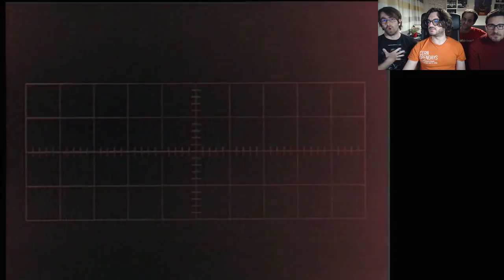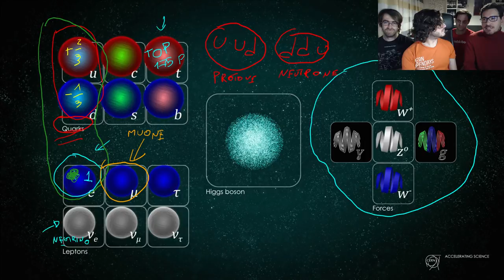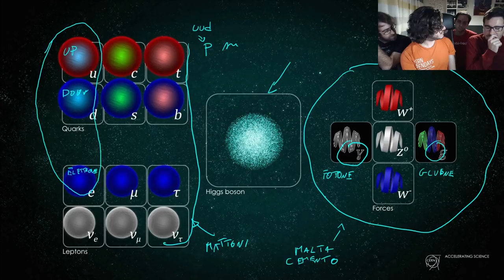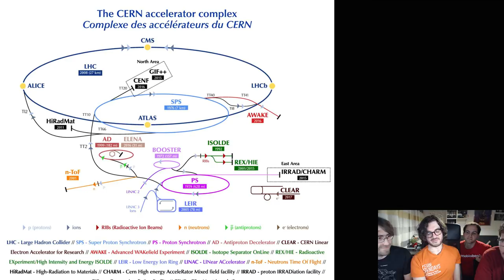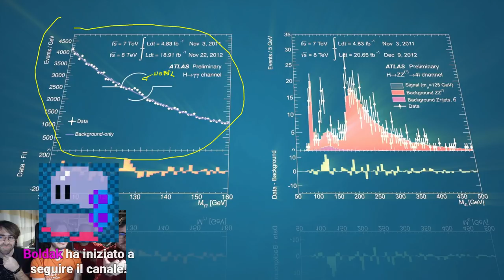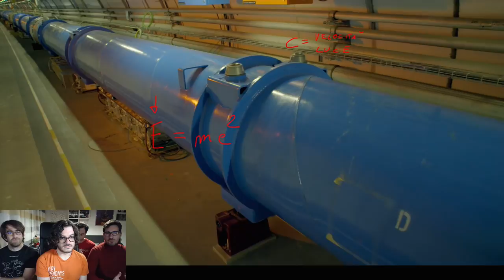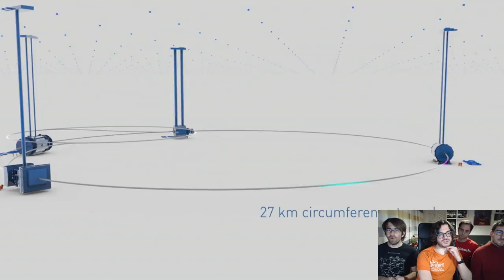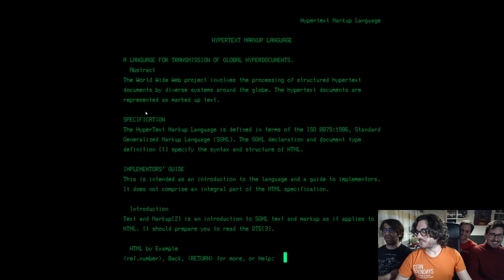BIT BANG SPECIALE | Un Viaggio nel CERN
BIT BANG è il format di divulgazione scientifica di Kenobisboch, in cui un team di fisici racconta la scienza in diretta.

Questa volta, quattro fisici del CERN raccontano il CERN, partendo dalle basi. Uno speciale dedicato al celebre centro di ricerca europeo, spiegato e raccontato da quattro fisici/streamer che al CERN ci lavorano per davvero. Si partirà con una breve storia del CERN, seguita da una spiegazione sulla fisica delle particelle e sul modello standard. Poi sarà la volta degli acceleratori di particelle e degli esperimenti del CERN: come funzionano? Cosa vogliono scoprire? E che conseguenze hanno avuto sulla tecnologia usata dal resto del mondo? Una serata accessibile a tutti, educativa come una lezione di fisica ma con tutto il divertimento Kenobisboch.

Tutti i filmati utilizzati sono stati gentilmente forniti dal CERN.